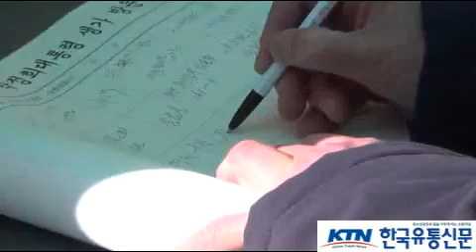[한국유통신문.com] 박정희 대통령 생가 방문 인터뷰-야전사령관 김영석 경북도지사 출마자, 구미를 가다!-2018년 1월 6일